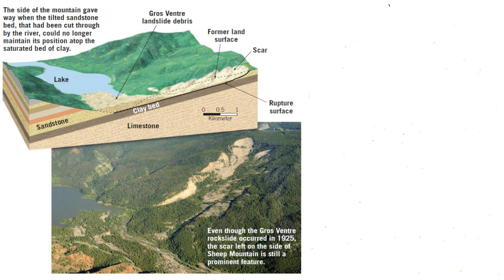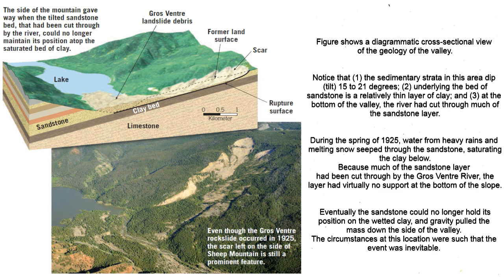Gros Ventre rockslide - Why did the Gros Ventre rockslide take place?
The Gros Ventre landslide (/ˌɡroʊ ˈvɑːnt/ groh-VAHNT) is in the Gros Ventre Wilderness of Bridger-Teton National Forest, Wyoming, United States. The Gros Ventre landslide is seven miles (11 km) east of Jackson Hole valley and Grand Teton National Park.